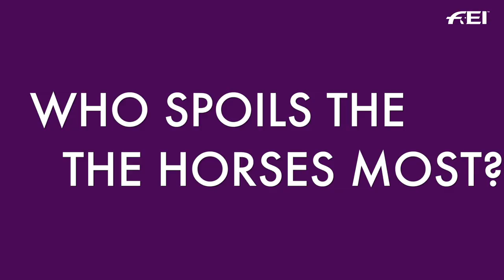ME vs. YOU feat. Kasey Perry-Glass and Holly Gorman - The Sister's Battle | FEI Dressage World Cup™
This is the most serious competition you'll see from the FEI World Cup Finals 😂 The amazing Kasey Perry-Glass and her head groom/sister, Holly Gorman gave it their all in our Me VS You quiz.

We're not sure all if it went quite to plan! Check out this hilarious duo at the FEIWorldCupFinals